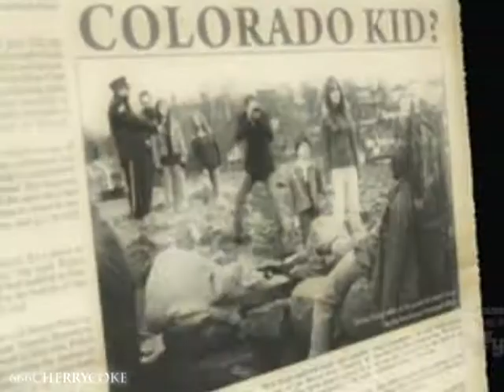Nathan/Audrey If You Asked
Just a little vid because Haven's going to be starting up soon :D
Hope you like it! Comment and Sub me
Song: If You Asked-Longview